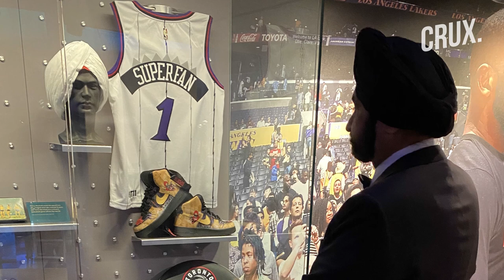Meet Nav Bhatia, Toronto Raptors Superfan, Who's Now In The Basketball Hall of Fame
Nav Bhatia recently got inducted in the Naismith Memorial Basketball Hall of Fame. Since 1995, when Toronto Raptors first started playing, Bhatia claims to have attended all their home games. Now 69-year-old Raptor supporter is the first fan to inducted into Basketball Hall of Fame.

Reporter Input: Abreshmina Quadri